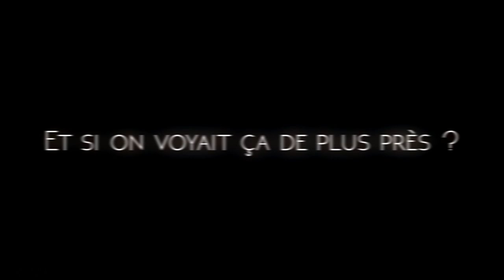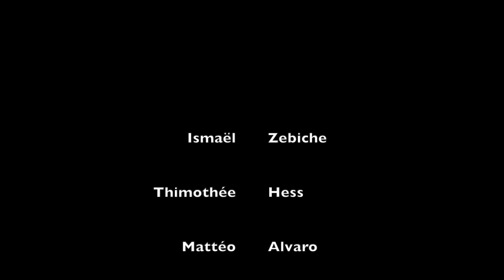Le Volcanisme - Collège SVT - InterCycles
Présentation par 3 collégiens du volcanisme et en particulier au travers du volcan Kilauea qui est un volcan des États-Unis situé à Hawaï, dans le Sud- Est de l'archipel et de l'île du même nom.